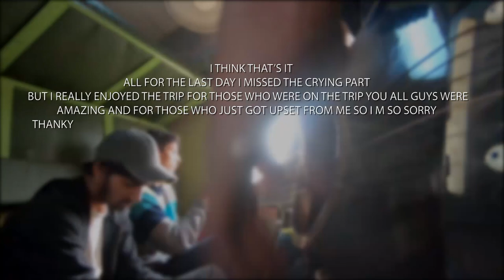Vlog # 08 BACK TO HOME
Traveler